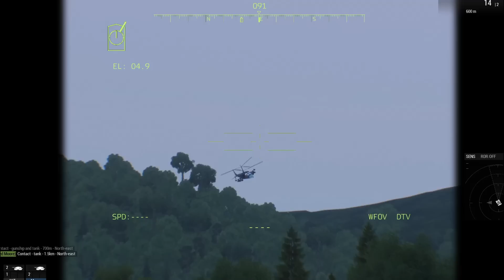dramatic, ukraine big party after doing this to russia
Today on MilSim Russia Videos Ukraine Update: Putin Outraged By This News: Ukrainian Troops Blow Up Russian Commander Base Secret Game Arma 3!

𝐖gulung𝐧𝐭 𝐭𝐨 𝐬𝐞𝐞 𝐦𝐨𝐫𝐞 𝐜𝐨𝐧𝐭𝐞𝐧𝐭?
👍 Liked the video!
💬 Comments.